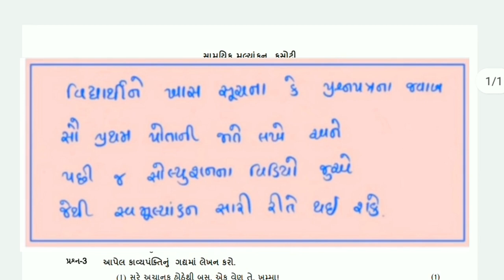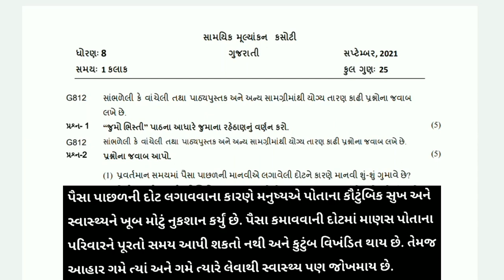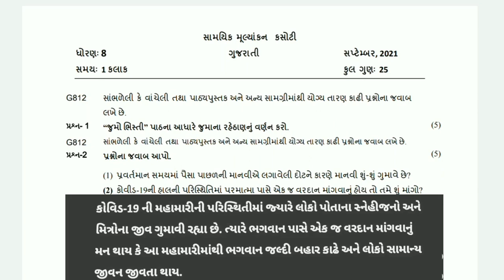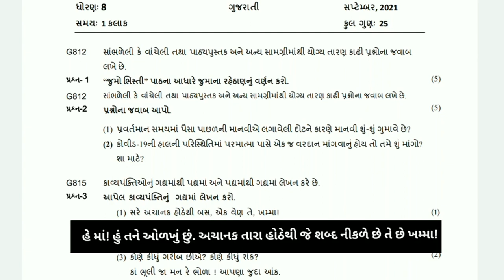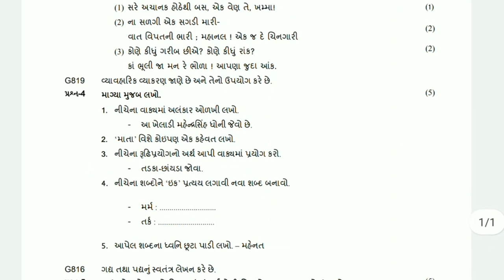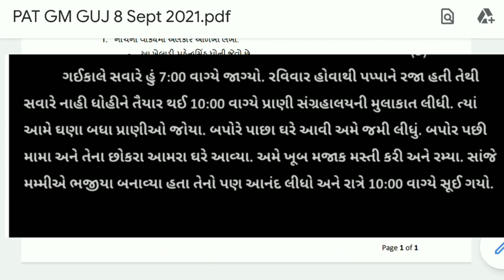ધો 8 ગુજરાતી એકમ કસોટી સપ્ટેમ્બર 2021 std 8 ekam kasoti એકમ કસોટી ધોરણ આઠ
WhatsApp Group Join Link 👇👇👇
Std 5:-

About :- VKmathsmasti is a YouTube channel, where you will find government yojna, maths science video in Gujarati.
નમસ્કાર મિત્રો હું વિહાભાઈ ચૌધરી આપ સર્વે નું VKmathsmasti ચેનલમાં હાર્દિક સ્વાગત કરું છું

"વિદ્યાર્થીઓ ઘરે બેઠા ડિજિટલ માધ્યમથી અભ્યાસ કરી શકે તેમજ તેમને મુંઝવતા પ્રશ્નોનોનું સરળ રીતે ઉકેલ મેળવી નિર્ધારિત ધ્યેય સિદ્ધ કરી શકે તે જ અમારી ચેનલ નો મુખ્ય હેતું છે."

અમારી આ ચેનલમાં તમે NCERT SYLLABUS આધારિત ધોરણ 5 થી 10 ના ગણિત વિષયના દરેક ચેપ્ટરના પૂર્વજ્ઞાન થી લઈને સંપૂર્ણ પ્રકરણનું પદ્ધતિસરનું શિક્ષણ એકદમ સરળ ભાષામાં આપવામાં આવશે.
⭐ ધોરણ 5 થી 10 ના દરેક વિષયના તેમજ સ્પર્ધાત્મક પરીક્ષાઓના પેપર સોલ્યુશન પણ આપ અમારી ચેનલ પરથી મેળવી શકાશે.
⭐ દરેક પ્રકારની સ્પર્ધાત્મક પરીક્ષાઓ માટે પણ ગણિત અને રીજનીગ ની બેસ્ટ શોર્ટકટ ટ્રિક સમજ સાથેના વિડિયો પણ મૂકવામાં આવશે.
⭐ Education Video
🔷STD 5 TO 10 MATHS
⭐ COMPETITIVE EXAMS MATHS SHORTCUT KEYS
🔷 NCERT SYLLABUS
     ⭐🔷"Education Now Everywhere"🔷⭐